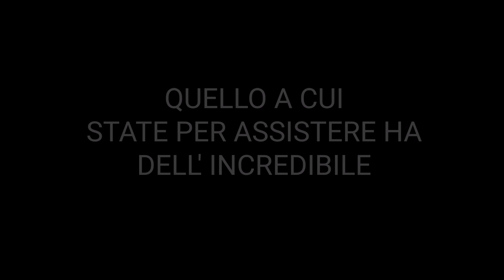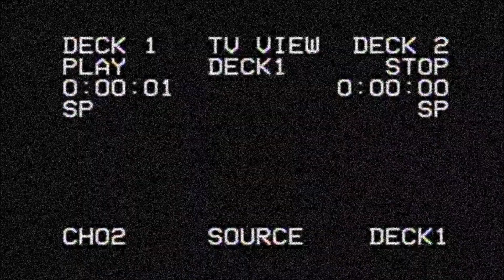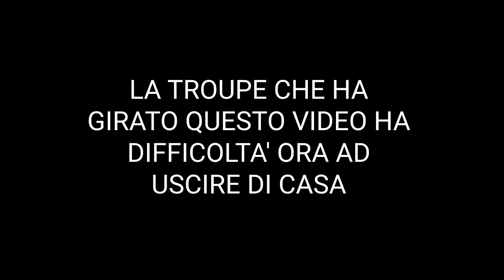SCOOP!: alla vigilia dei quarti di Coppa Italia, un reportage esclusivo di Civita TV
Quarti di finale di Coppa Italia per la Scarabeo GCF Roma che giovedì 30 Novembre alle 20.30 al PalaTiziano sfiderà Gioia del Colle in gara unica. Ma la notizia incredibile è un' altra. Un giocatore della rosa è stato beccato mentre...